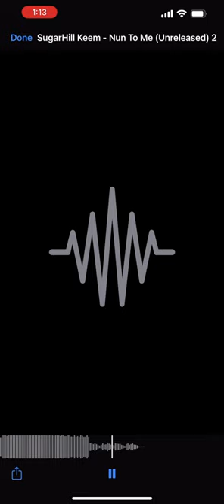SUGARHILL KEEM - NUN TO ME ( FULL SONG ) UNRELEASED 🔥